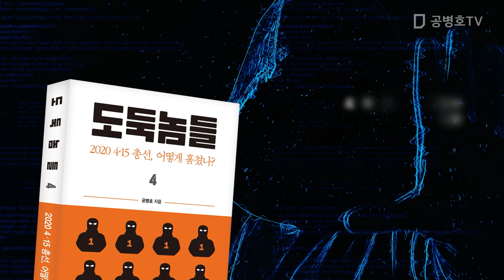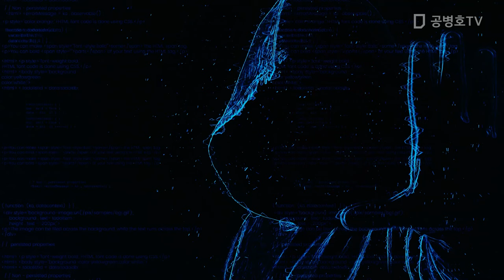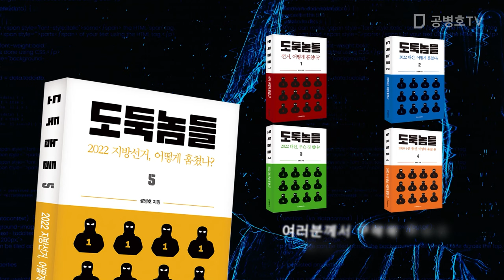나라가 나라가 아냐! / 선거, 이렇게 허술해서야[공병호TV]